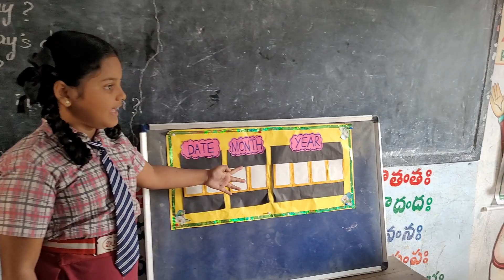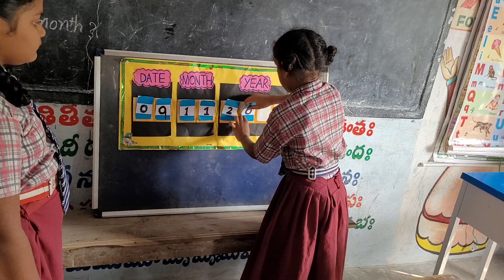Date , Month and Year concept-EVS